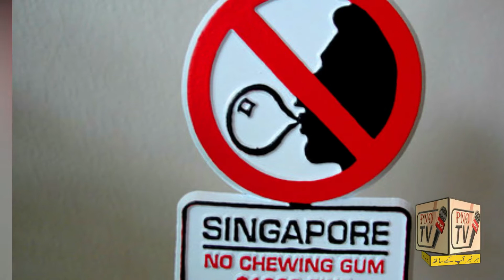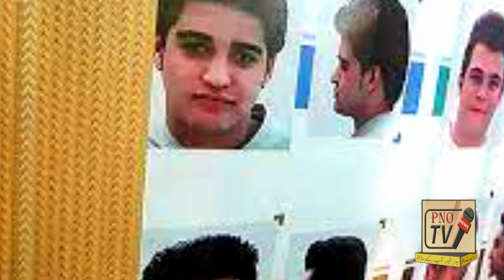The Countries in the world with strange restrictions | دنیا کےممالک جن میں عجیب پابندیاں عاائد ہیں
The Countries in the world with strange restrictionsAnd it is very important for you to know these restrictions, otherwise you may get in trouble by going there.